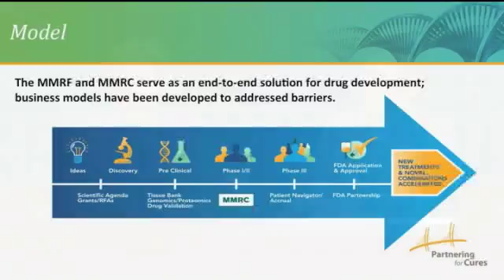Kathy Giusti on the Multiple Myeloma Research Foundation Model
Kathy Giusti Tells the MMRF/MMRC Story at the Partnering for Cures Meeting Plenary. 12/2/2009. Kathy Giusti, Founder and CEO Multiple Myeloma Research Consortium.